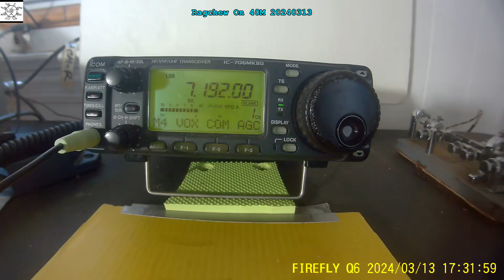Ragchew On 40M 20240313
Just listening ...